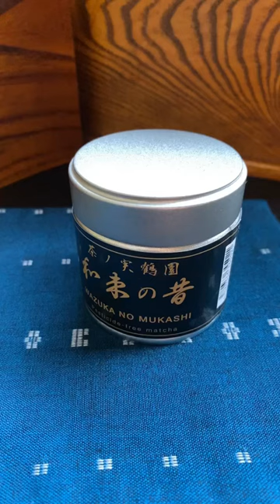Opening a new can of our delicious premium koicha-grade organic matcha Wazuka-no-Mukashi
This matcha of the samidori cultivar is one of the few specimens that are both pesticide-free grown and offer sufficient flavor to be suitable for thick tea. Most pesticide-free teas often maintain some bitterness and astringency making it sometimes hard to palate when drunk as thick tea. Moreover because of the hard-wired preference of tea practitioners in Japan for conventional umami sweet tea brands, organic producers give up even before they have tried to produce a suitable high-grade matcha. This tea is no example of that trend.